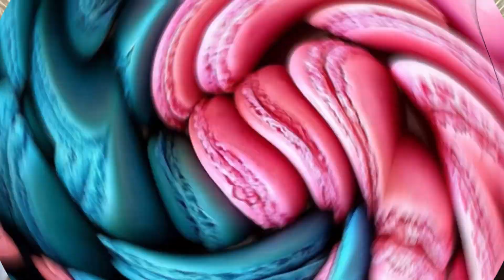👩‍🍳 Ver“ ROSCA DE COCO🍩🥥”, Fácil, económica y Riquísima 😋👌, paso a paso.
Es una auténtica MARAVILLA para los amantes del coco, y para los que no lo son también, jijiji, ya que se hace de una forma muy fácil y el resultado es fantástico 😜
Tanto la receta, ingredientes y cantidades los tenéis a lo largo del vídeo, animaros a hacerla y ya veréis que espectacular está 👩‍🍳😋😍😜👩‍🍳